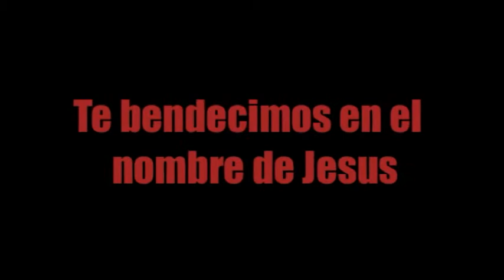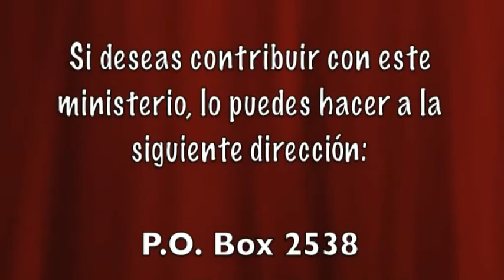El Que No Cree Ya Es Condenado.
Joh 3:17  Porque no envió Dios a su Hijo al mundo, para condenar al mundo, sino para que el mundo sea salvo por él.
Joh 3:18  El que en él cree, no es condenado, pero el que no cree, ya es condenado, porque no ha creído en el nombre del unigénito Hijo de Dios.